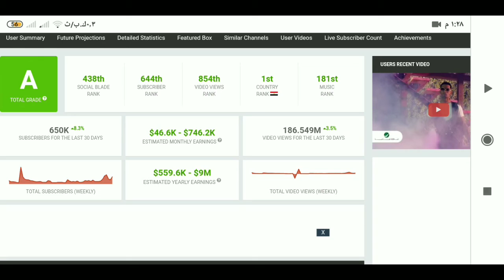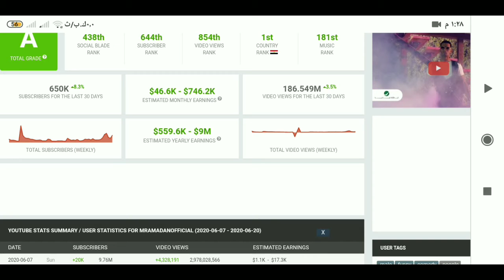رسميا محمد رمضان اول مصري يصل الي 10,000,000 مليون مشترك علي اليوتيوب 🤩